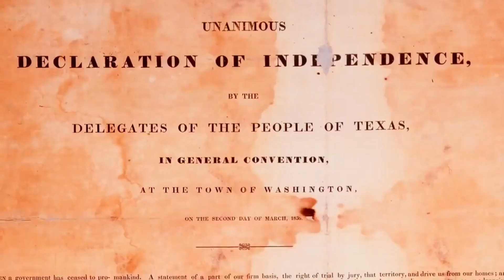¿México recupera territorios perdidos? - Video respuesta a ¡Que Viva México!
En este video respuesta me cuestiono sobre la posibilidad de que los mexicanos en Estados Unidos sean una manera de recuperar los territorios perdidos en el tratado de Guadalupe-Hidalgo. ¿Es viable? ¿Será posible?

Me gustaría que respondieras en los comentarios las preguntas del final. Gracias por tu like